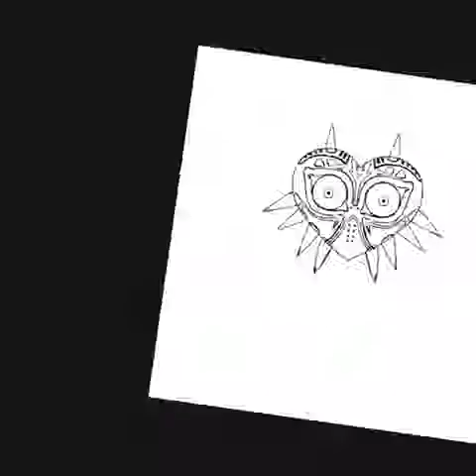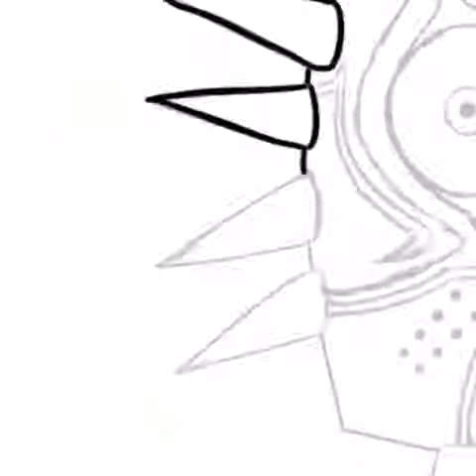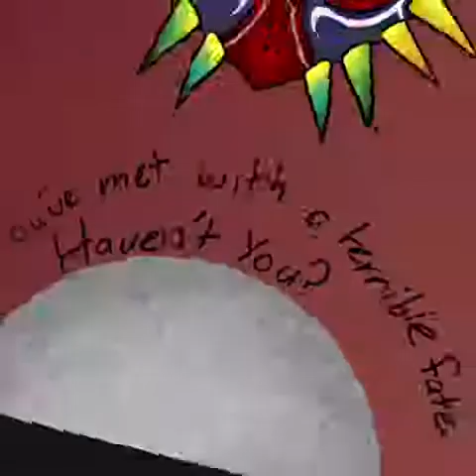Majora mask speedpaint.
Majora mask is my favourite Zelda game and I just HAD todo some fan art for it!